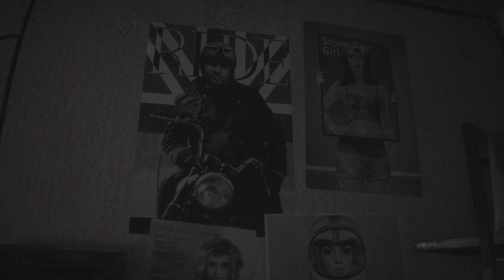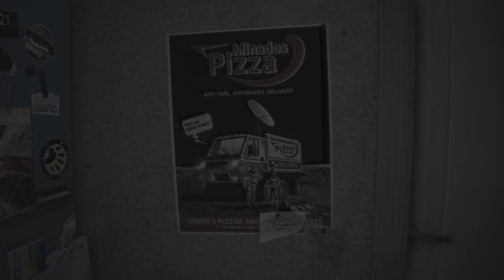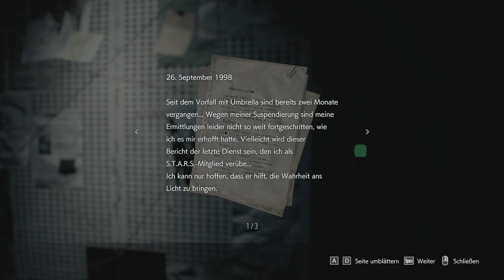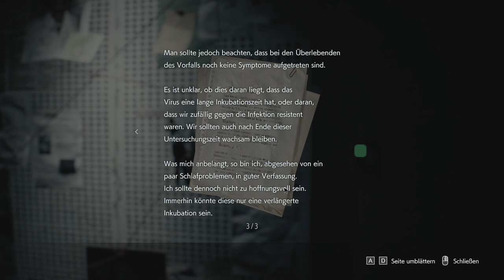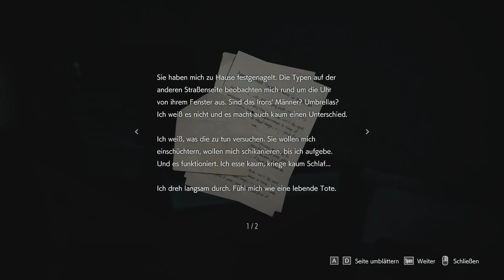RESIDENT EVIL 3 REMAKE 🧟‍01: Dreh' dich nicht um, der Nemesis geht rum | Let's Play Deutsch/German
TITEL: RESIDENT EVIL 3
GENRE: Action
ENTWICKLER: CAPCOM Co., Ltd.
PUBLISHER: CAPCOM Co., Ltd.
VERÖFFENTLICHUNG: 3. Apr. 2020